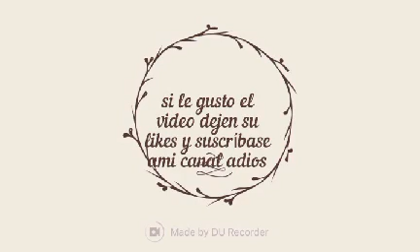Hack Dino Hunter v3.1.1 Dinero infinito /no root